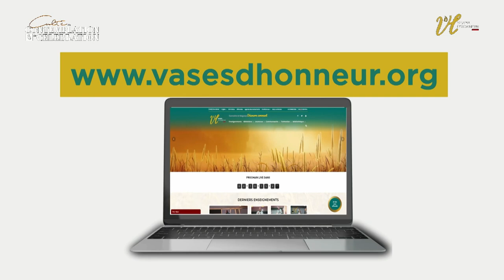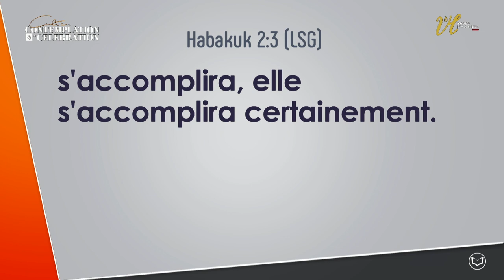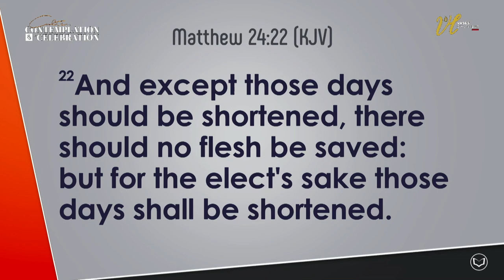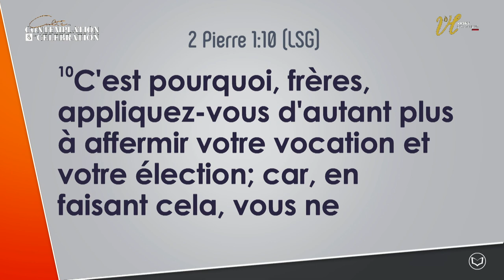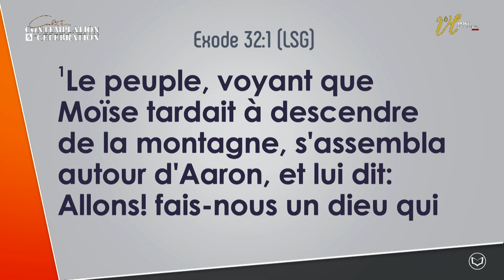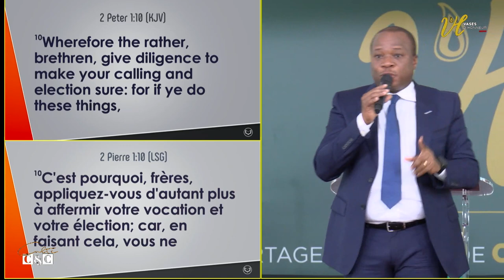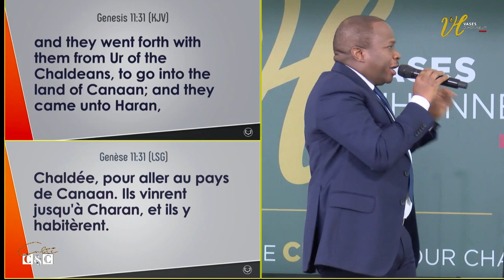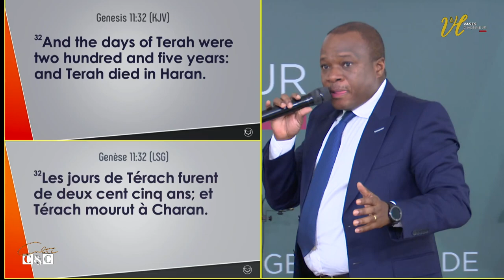Vaincre l'épreuve des longues attentes et connaitre la visitation divine I Pasteur Mohammed Sanogo